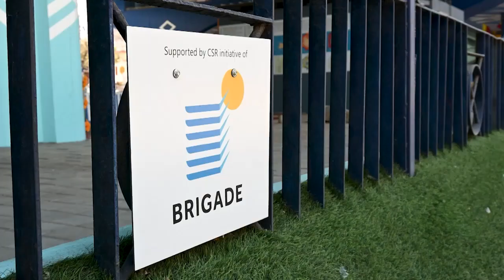Margadarshana inauguration | Brigade Group | Bengaluru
On February 23, 2023, Pavitra Shankar, MD of Brigade Group, inaugurated Bengaluru Margadarshana - a first-of-its-kind walk-through map of major roads and junctions of the city, that showcases the growth of Bengaluru over the last five centuries.